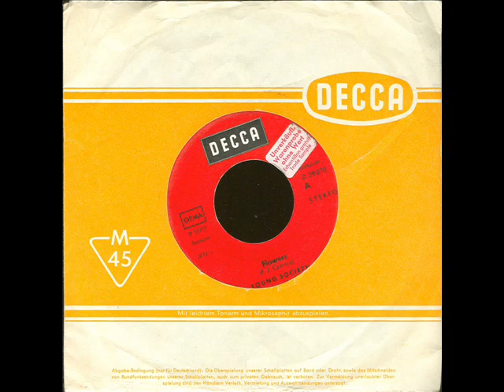Young Society - It's War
Sehr seltene Single einer österreichischen Band namens "YOUNG SOCIETY", drei Singles hat man um das Jahr 1970 herum (immerhin bei Decca) gemacht, hier zu hören die B-Seite der Single "Flowers" - Songschreiber ist ein gewisser F.J. Czernin - er hatte damals Musik studiert, wurde dann schließlich ein sehr bekannter Lyriker/Schriftsteller: Franz Josef Czernin.